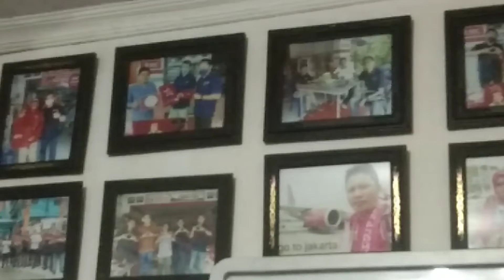Cuci Photo di kota Pangkep//SRC#